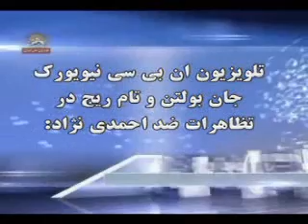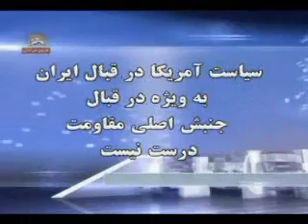سي بي اس:حضورتام ريچ وجان بولتون درتظاهرات ايرانيان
تام ريچ وزيرامنيت ملي و سفيرجان بولتون  نماينده امريكا در  سازمان ملل در دولت بوش به هزاران تظاهركننده كه خواستار سرنگوني احمدي نژاد هستند در جلوسازمان ملل پيوستند آنها ميگفتند سازمان ملل كرسي ليبي را به مخالفين قذافي داد وقت آن فرا رسيده است كه رژيم ايران اخراج شود تام ريچ گفت رژيم ايران بزرگترين حكومت تروريستي است
 سيماي آزادي2مهر